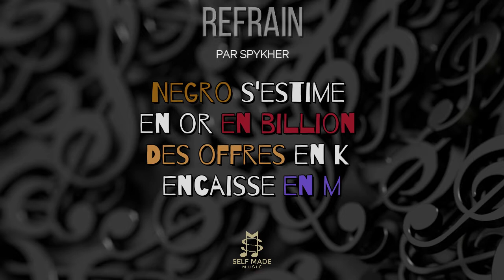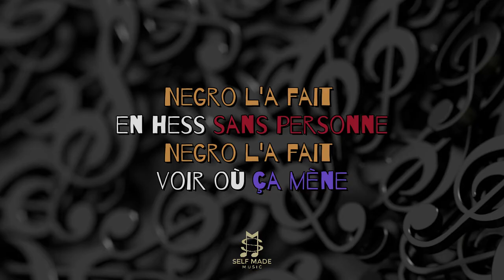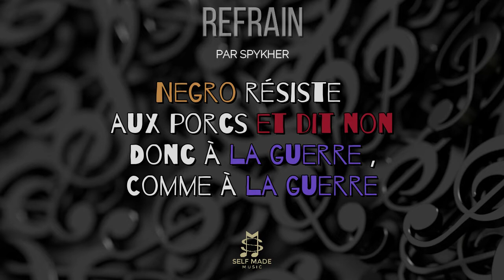#3 - RAPPES TON COUPLET - GANG│ Rap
Participes au concours RAPPES TON COUPLET  et gagne un pack de 5 instrus exclusives ou un feat avec un autre selfmade et moi 🔥

Voici les 5 étapes à suivre pour y participer  :

1. Être abonné.e à la chaine
2. Me suivre sur Instagram @spykher
3. Enregistre ta vidéo sur ton portable avec le titre qui joue en fond au bon volume
4. Poste ta vidéo de Freestyle en REELS sur Instagram
5. Taggue moi @spykher dessus et mets 3 amis en commentaires

Rejoins le SMLG, Self Made Lyrics Gang , pour tailler et travailler ta plume et ensuite aller déplumer le game avec les autres Self Made :

Rejoins l'Incubateur Self Made Artist 360 si tu as l'objectif de développer de vrais projets impactants et rentables voire une carrière dans la musique